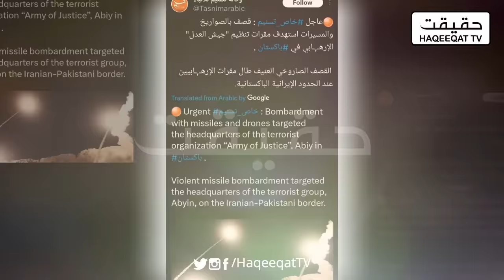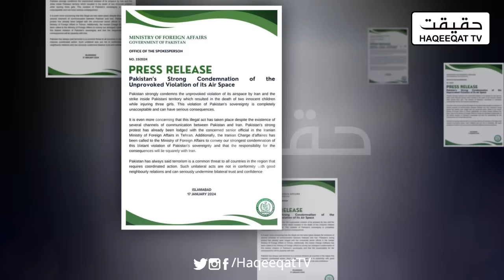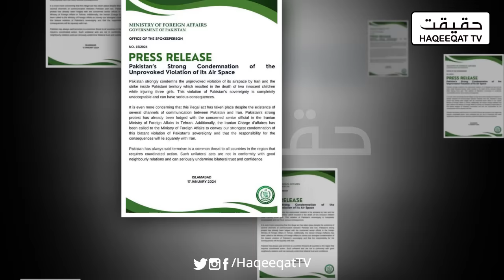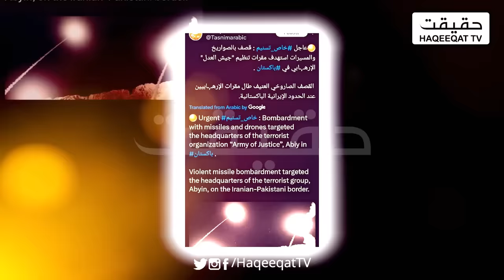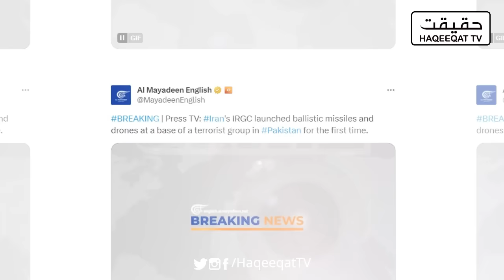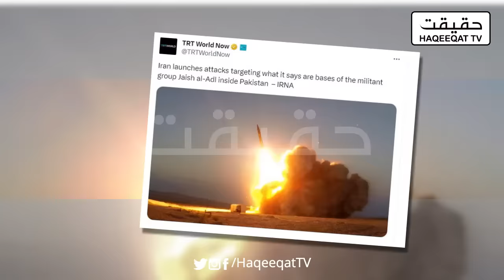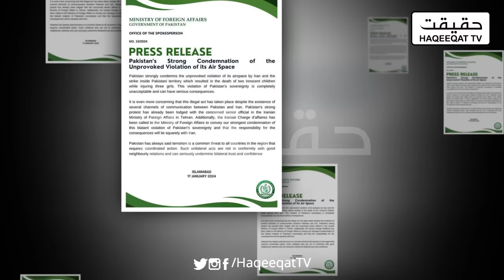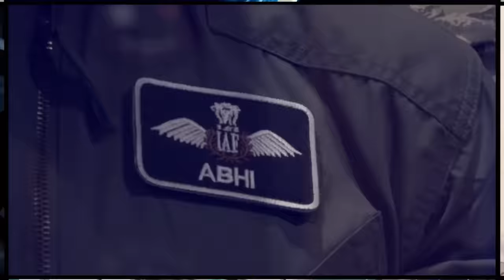Pakistan Faces Incoming Drones and Missiles from Neighbor Country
Pakistan is currently facing a security challenge as it faces a series of incoming drones and missiles originating from a neighboring country.